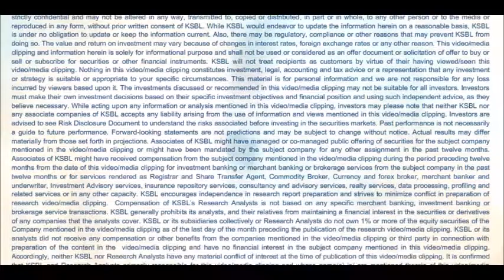Positive momentum likely to continue; Buy near 10320 - Karvy Morning Moves (22-11-2017)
Nifty gapped up (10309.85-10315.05) in yesterday’s session and made a high of 10358.70, its highest level in 8 trading sessions, but volatility coupled with intense profit taking from higher levels dragged the index lower during the second half of the trading session. - Presented by Rohan Deep (Research Analyst)